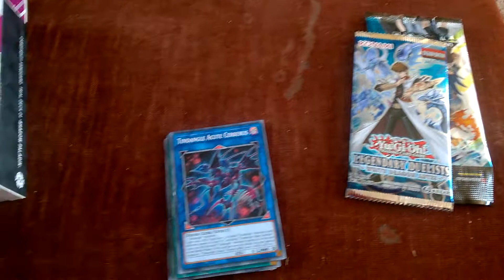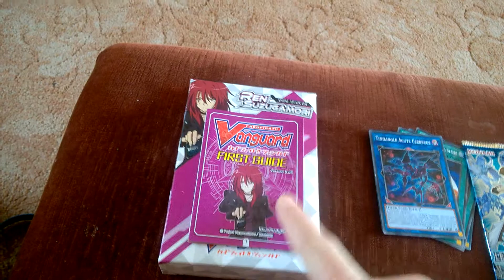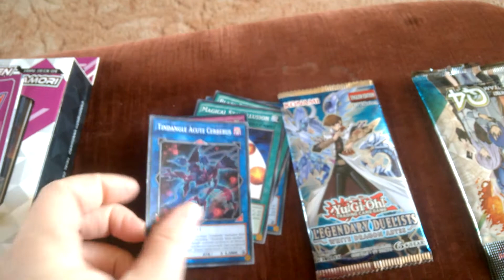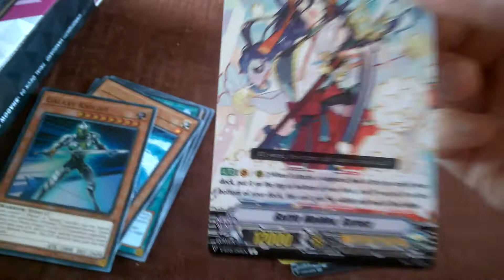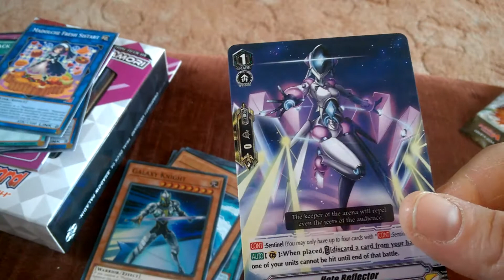new toys from shop